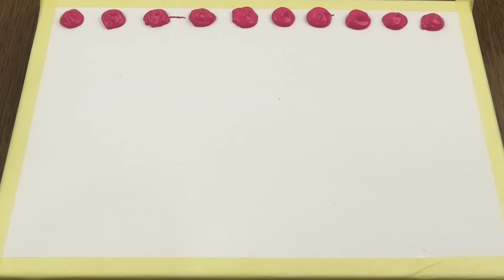How to Draw Easy Landscape Compilation #2 Tutorial｜Satisfying Acrylic Painting With Piping Bags ASMR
Hello! Welcome to the Art Space :)
Today I'm painting easy acrylic moonlight landscape on canvas in step by step technique for beginners using satisfying piping bags & masking tape.
I hope you enjoy watching my painting.
Watch and paint along with every tutorial video.